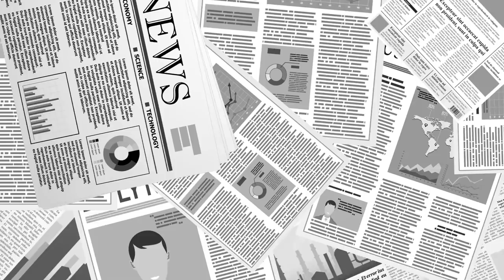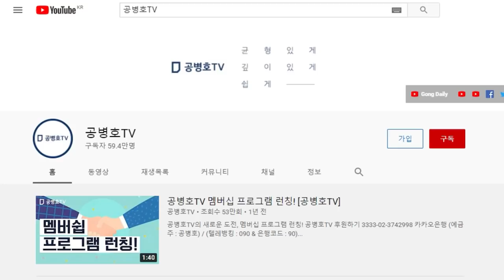좀비 귀환... [공병호TV]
Bitcoin : 3MTW849AkP2ftLeSK2teZHMmzLu7Z83s9U